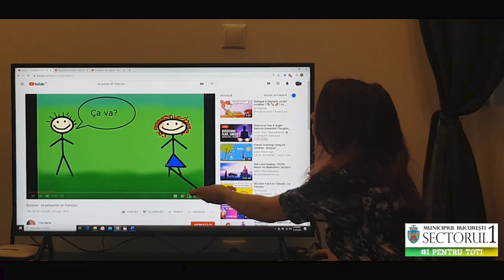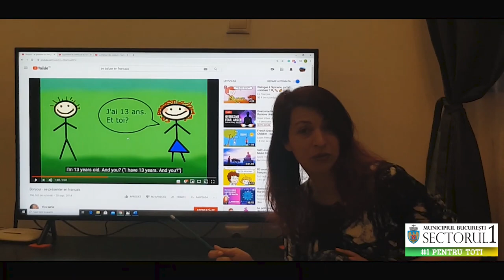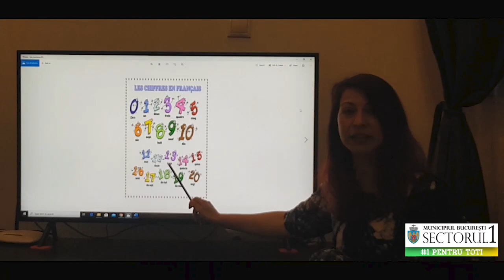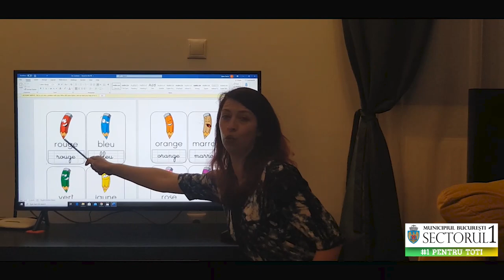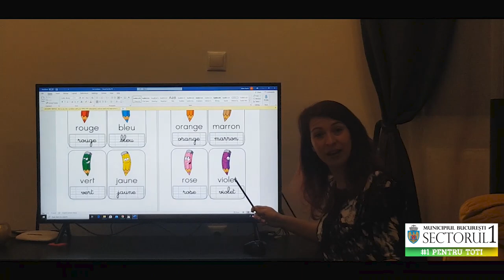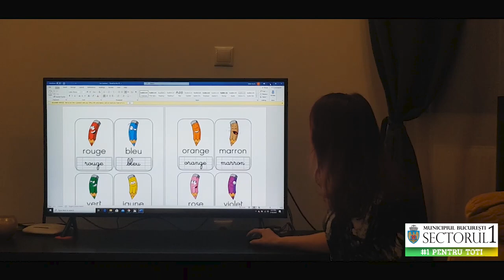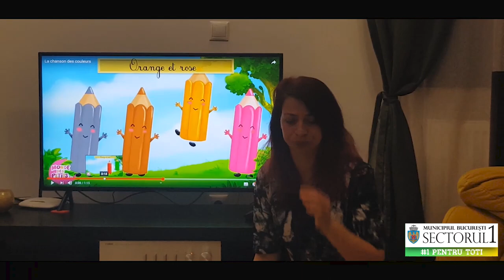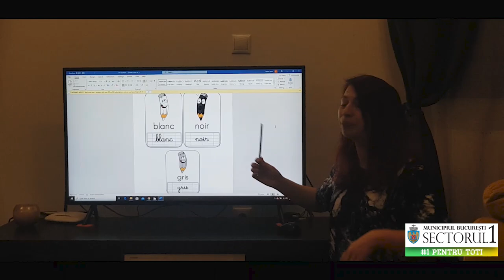Limba franceza pentru copii || Educatia de acasa